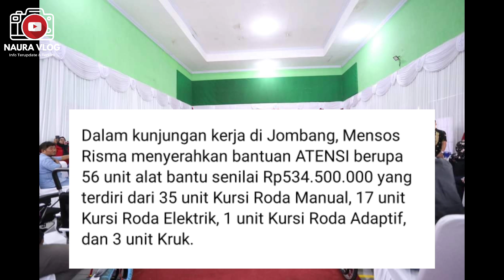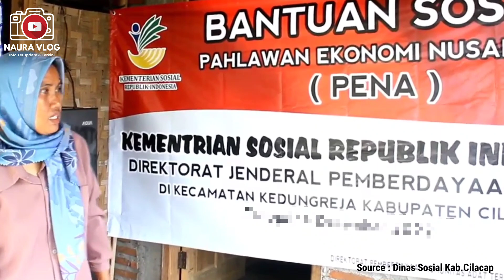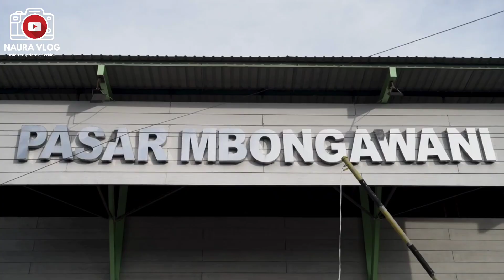PKH HARI INI , PENYEBAB PKH BELUM DI CAIRKAN KARENA BU RISMA CAIRKAN BANSOS TAMBAHAN DI KOTA INI